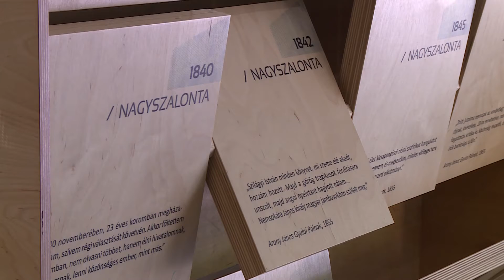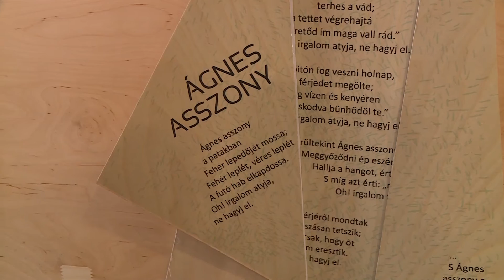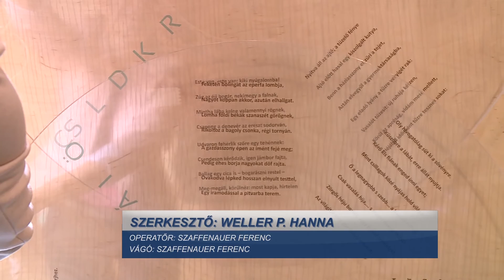Pakson állomásozott az Arany 200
Toldi, Híd-avatás, Családi kör. Ki ne ismerné Arany János népszerű alkotásait. A hét során Pakson állomásozott az Arany 200 busz, amelyben a költő munkásságának főbb momentumait részletesen mutatták be a Petőfi Irodalmi Múzeum munkatársai.